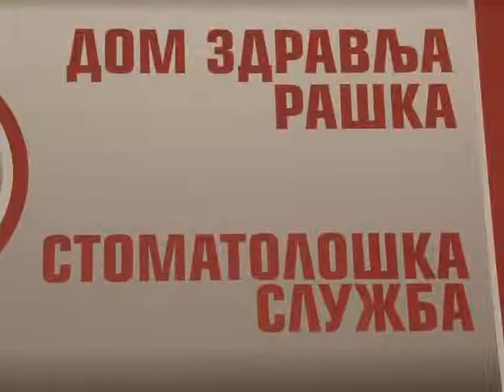Nedelja zdravlja usta i zuba